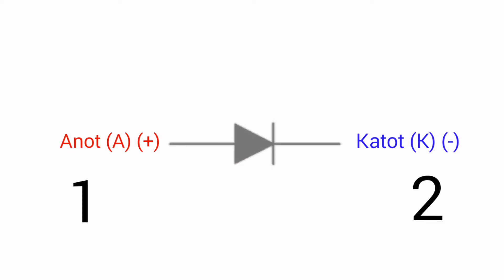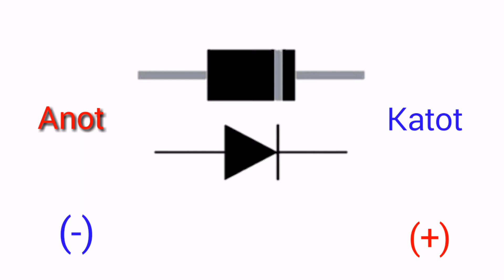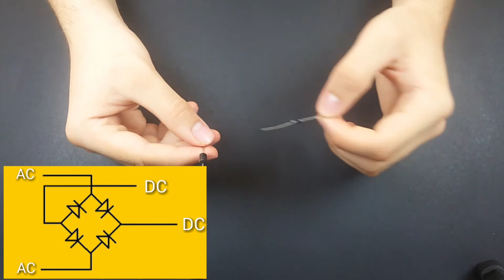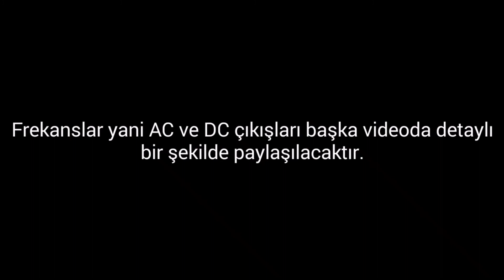Diyot Nedir ? Köprü Diyot Nasıl Yapılır ?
Elektronik Bilgi Kanalından Herkese Merhaba!
KISACA BU VİDEODA
Diyotun çalışma prensibine ve iç yapısına değindik.